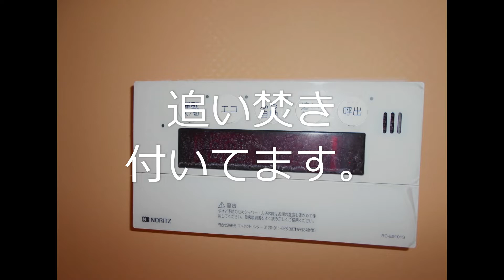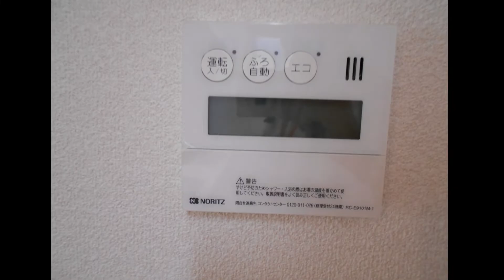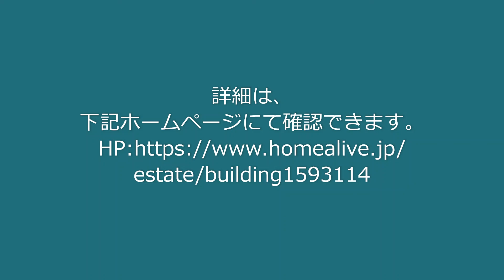シャーメゾン拓203号 積水ハウスの賃貸住宅 放出駅徒歩11分 2LDK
所在地：大阪市鶴見区放出東1丁目
アクセス：放出駅徒歩11分
間取：2LDK（洋4.4　洋5.4　LDK12）
専有面積：56.32㎡
建築：2013年8月
構造：重量鉄骨造3階

設備・仕様：ネット使用料無料　オートロック　カラーモニター付ドアホン　システムキッチン　3口IHコンロ　エコジョーズ　バス・トイレ別　室内洗濯機置場　浴室乾燥機　ウォシュレット　CATV 　屋根付駐輪場　敷地内ゴミ置場

特記事項：高遮音床システム『SHAIDD55』採用